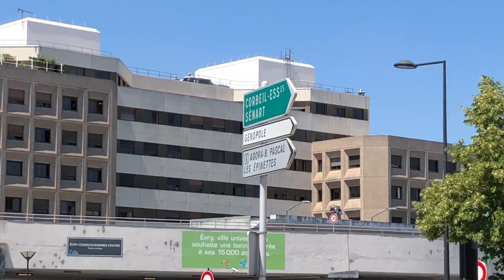Plarail 港鐵 MTR Passenger Train Tsuen Wan (1998-Present) visit Évry, Franceプラレール (04987)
Plarail 港鐵 MTR Passenger Train Tsuen Wan (1998-Present) visit Évry, France
Place of Human Rights and Citizen
Place des Droits de l'Homme et du Citoyen